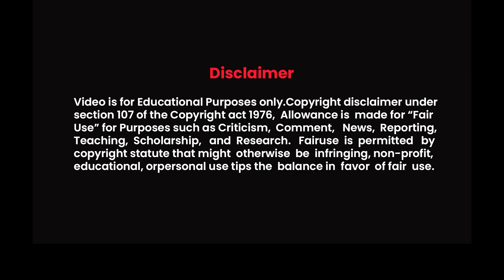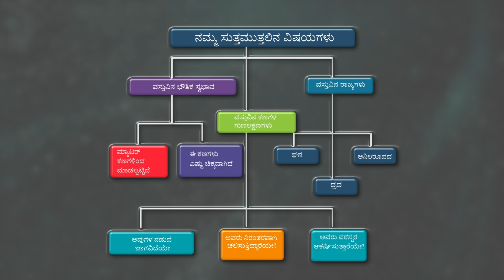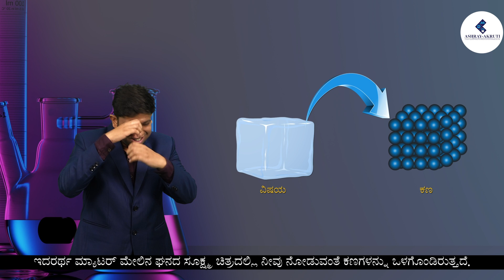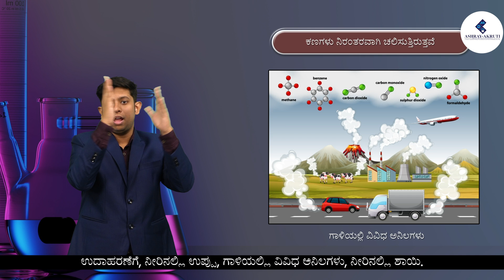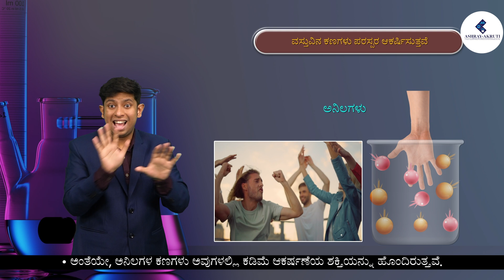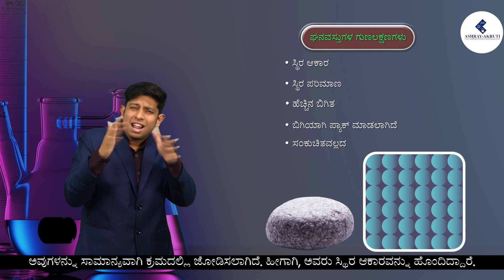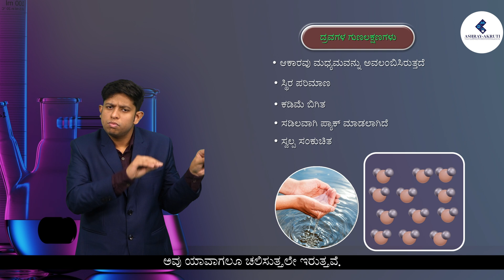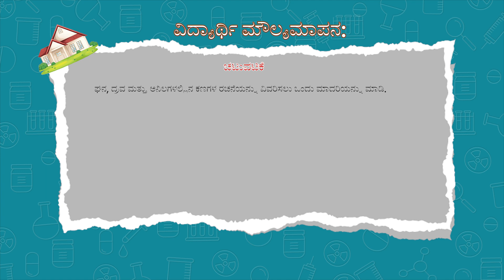9th chemistry |Kannada| Conversion of matter part 1 | Lessons in Sign Language for Deaf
AshrayAkruti’s E- Learning program is developed to promote digital learning and improve the academic performance of hearing impaired children. E-Learning videos will provide a learning experience that will give students a theoretical and practical understanding along with real-life approach on various subjects. Hearing impaired students require more teaching aids along with oral/gestural explanation thus, video-visual representation will be highly effective on Hearing impaired students.